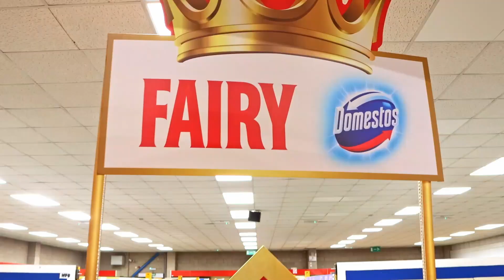DCS Group 2023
As we continue 2023, it's important to look back on the year so far and see all that we've accomplished together.

It's thanks to our hard-working team that we have hit new heights once again, smashing through our £300 Million target while bringing expert category insights to our customers and helping them drive sales.

So join us as we take a moment to see just some of the amazing work our team has done this year so far. We're excited to see what's to come!